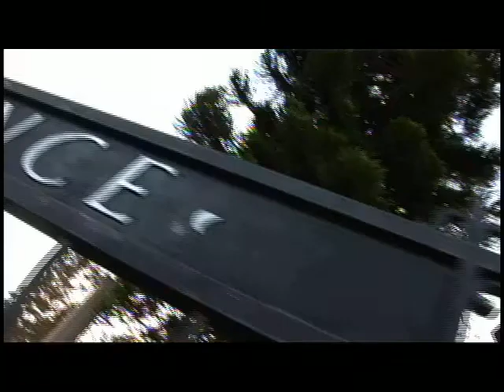The Snake Pit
An art film  of a young woman's sojourn  in Los  Angeles  County  mental hospital which was nicknamed 'The Snake Pit'.